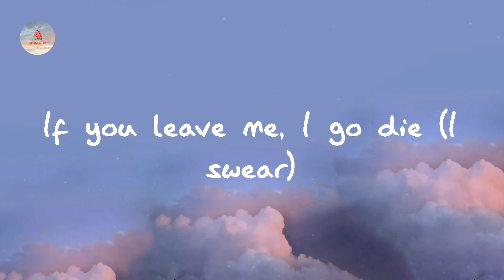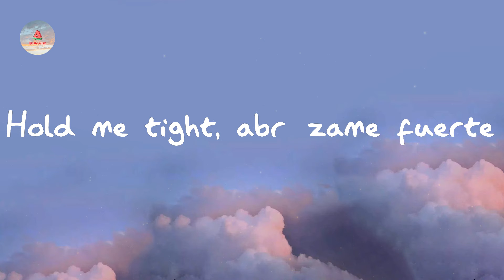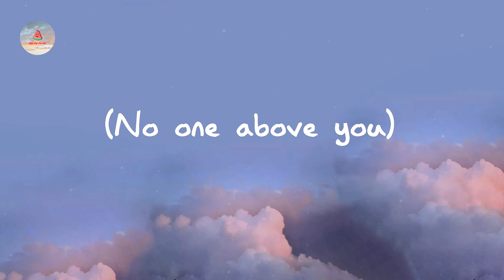CKay - love nwantiti (ah ah ah) (Lyrics)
love nwantiti (ah ah ah) - CKay

Lyrics love nwantiti:

Tu-tu-tu
Uh-tu-uh-tu-tu-tu
Tenerte qué rico se siente
Ckay
Ah-ah-ah-ah, yah
Unle
Ah-ah-ah-ah-ah-ah
Ah-ah-ah-ah-ah-ah-ah-ah
Ah-ah-ah-ah-ah-ah
Ah-ah-ah-ah-ah-ah-ah-ah
Ah-ah-ah-ah-ah-ah
Ah-ah-ah-ah-ah-ah-ah-ah
Ah-ah-ah-ah-ah-ah
Ah-ah-ah-ah-ah-ah-ah-ah
Ah-ah-ah-ah-ah-ah
Ah-ah-ah-ah-ah-ah-ah-ah
Ah-ah-ah-ah-ah-ah
Ah-ah-ah-ah-ah-ah-ah-ah
Ah-ah-ah-ah-ah-ah
Ah-ah-ah-ah-ah-ah-ah-ah
Ah-ah-ah-ah-ah-ah
Ah-ah-ah-ah-ah-ah-ah-ah
(Ah ya-eiya)
(I love you)
(Ah ya-eiya)
(No one above you)
(July Sonic)